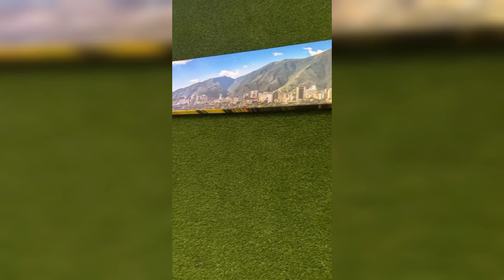🔅Día 05 - Camino a la Prótesis🔅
🔅Día 05 - Camino a la Prótesis🔅 Ajustes y Práctica 🦿
En esta oportunidad les muestro como llevan a cabo los ajustes correspondientes para el perfecto lineamiento de la prótesis y este perfecta para un correcto funcionamiento a la hora de caminar.
Tambien realice algunos ejercicios con ella como caminar  con muletas, sin muletas con apoyo, sin apoyo, cargando objetos, agachandome, bajando y subiendo escalones.
Les cuento que todo este proceso es como aprender a caminar de nuevo. Este día tenía un poquito de temor de perder estabilidad a la hora de caminar,  pero me dieron todas las técnicas necesarias para poder manejar la prótesis de manera correcta.
Una de las cosas que me encantan de la Ortopedia Biotecpro es que no solo hacen una buena prótesis perfecta y de calidad a la necesidad de cada persona. Sino que también se preocupan de que la usen de una manera correcta y para ello te brindan toda la información y tecnicas necesarias para un buen uso seguro. 😉
La práctica lo es todo.  Poco a poco con el uso constante de la prótesis podré perfeccionar la caminata.